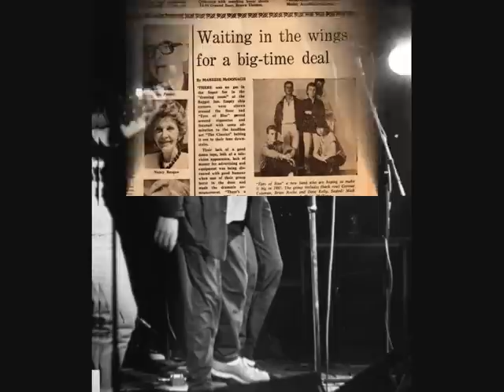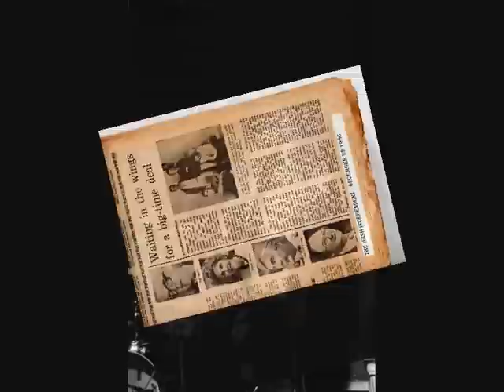Strength to Strength - Don't Blame Me!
The Baggot was like Dublin's CBGBs.  It was where the likes of U2, Thin Lizzy, The Boomtown Rats, Horslips, and Rory Gallagher came through.  Sadly, like CBGBs, the Baggot is also no longer.

Dublin had its own underground mecca in those days.